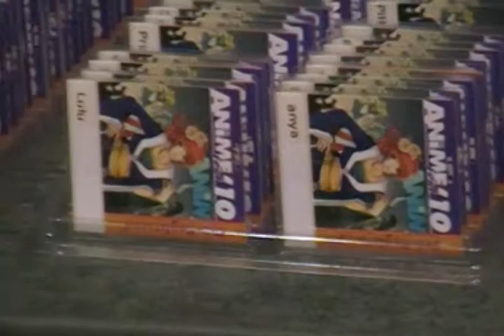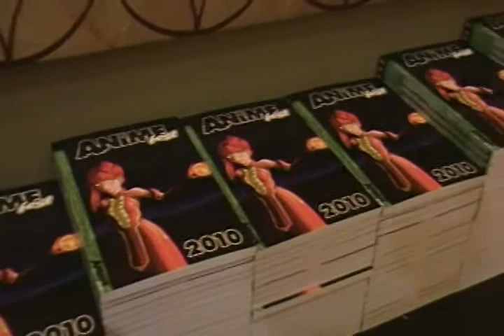AnimeFest 2010 - Registration area.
Video footage of AnimeFest 2010.

Taken on Friday, September 3, 2010 at 6:15pm CST,
at the Reunion Hyatt Hotel in Dallas, Texas.

Video show a walk thru of AnimeFest 2010 Convention registration
area where fans are waiting in line to pick up their
pre-paid memberships badges or to buy their convention membership badges, either weekend or daily.

WOW!!! A whole lot of people.